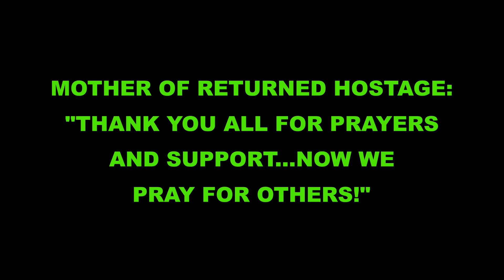Mother of Freed Hostage: "Thank You All for Prayers and Support... Now We Pray for Others..."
CHRISTIAN BREAKING NEWS: Mother of Freed Hostage: "Thank You All for the Prayers and Support... Now We Pray for Others..." [ReturnedHostage MargalitMegidish OriMegidish]

The overjoyed mother of freed soldier Ori Megidish addressed the media and supporters gathered outside her Kiryat Gat house, praising God, the army, and the Shin Bet for returning her daughter home.

Margalit Megidish replied, seeming to choke back tears, "Thank you all for the prayers and support. Our Ori came home. Now we pray for the rest of the hostages and those missing and our heart is with all the families."